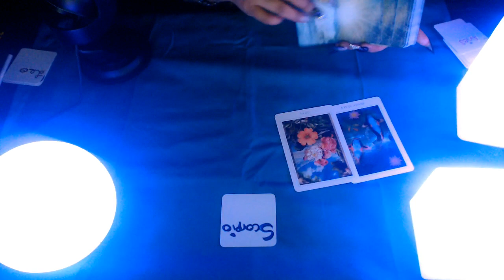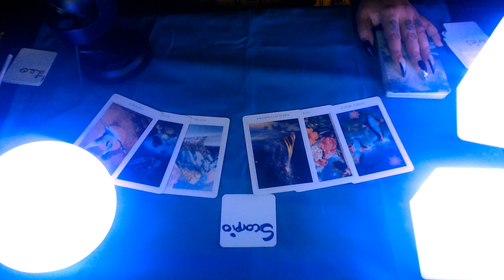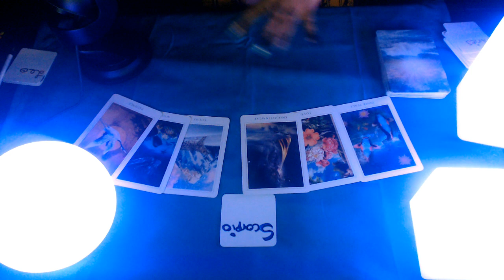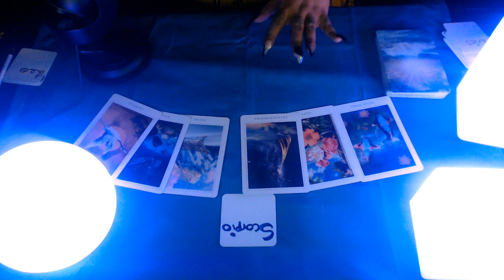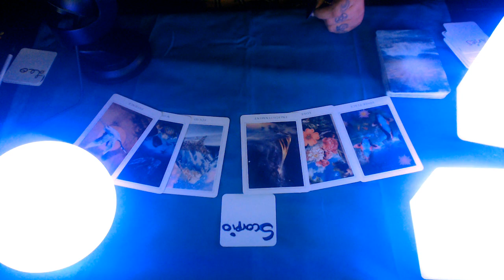Scorpio Mid May Monthly Love Reading 2020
3 Card Reading
30 Min Reading
1 Hr Reading